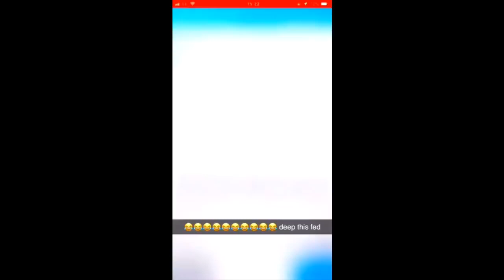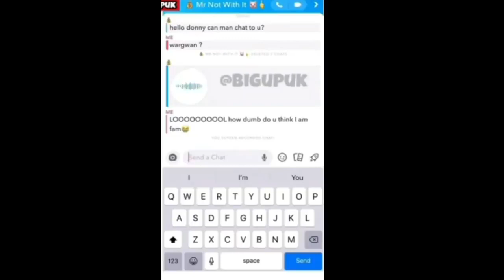'Drilla vs Yo my slime'